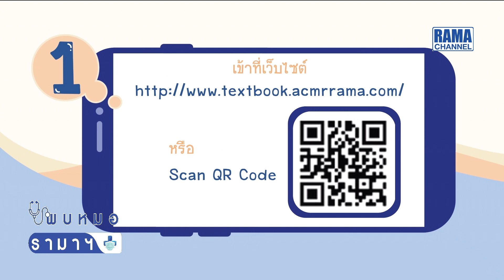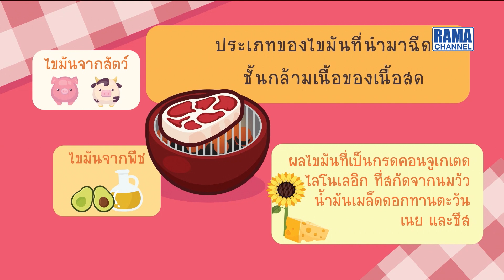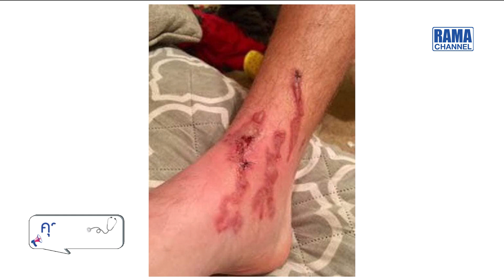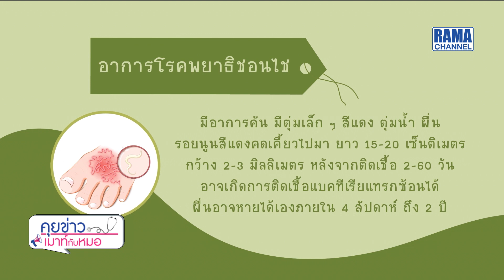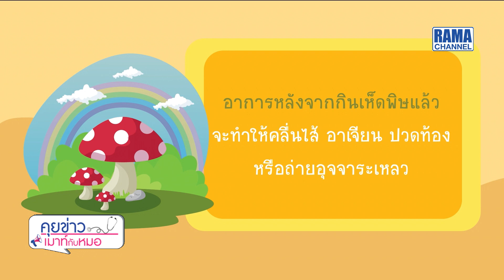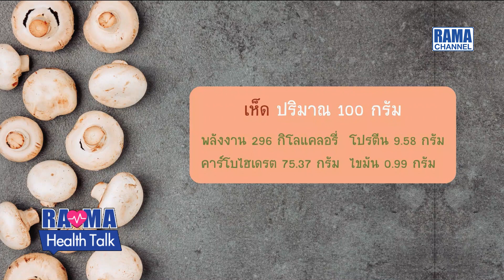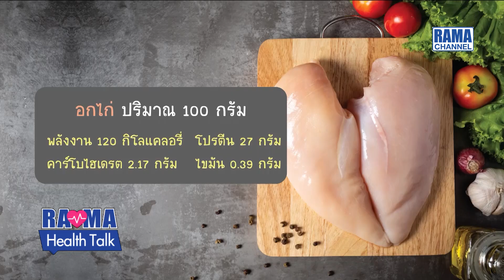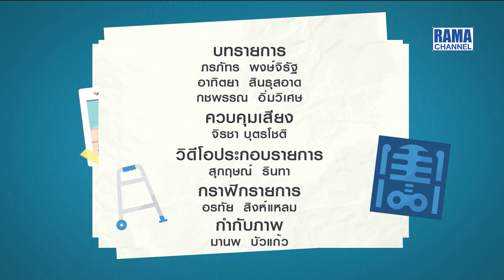พบหมอรามาฯ - รอยไชพยาธิหลังเที่ยวทะเล, ยุค 2020 กับการกินอาหารปรุงสำเร็จ 10/06/63 l RAMA CHANNEL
- "เนื้อวัวฉีดไขมัน" กินแล้วเป็นอันตรายต่อสุขภาพหรือไม่
- รอยไชพยาธิหลังเที่ยวทะเล
- เตือนซื้อเห็ดป่ามากินอาจเป็นเห็ดพิษต้องระวัง

ช่วงที่ 1 :
ตอน : ยุค 2020 กับการกินอาหารปรุงสำเร็จ
แขกรับเชิญ : ดร.วนะพร ทองโฉม นักวิชาการโภชนาการ ฝ่ายโภชนาการ คณะแพทยศาสตร์โรงพยาบาลรามาธิบดี มหาวิทยาลัยมหิดล

ช่วงที่ 2 :
ตอน : การปรุงอาหารสำเร็จรูปยุค 2020 อย่างไรให้ครบ 5 หมู่